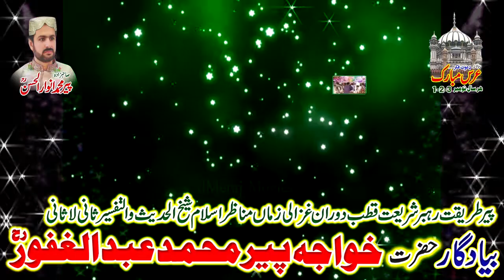Un Ki Yado ka Mere Dil Se Abdul Moeez Qadri Haiderabadi Urs Mubarik Murshid Abad Distt Bhakkar 1,2,3